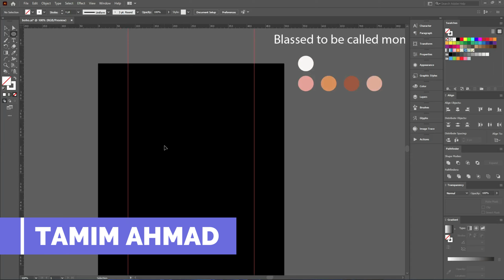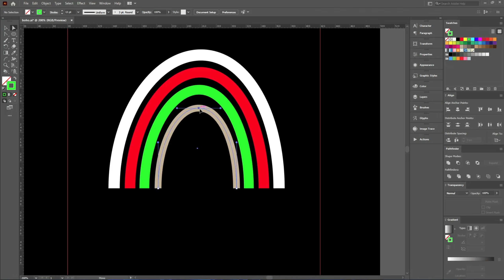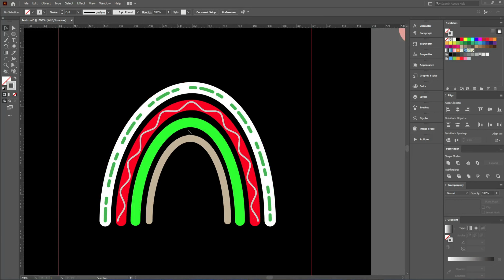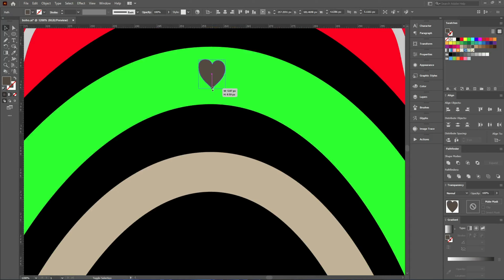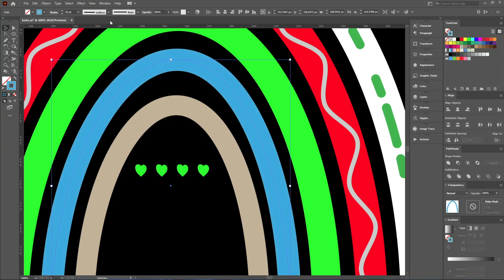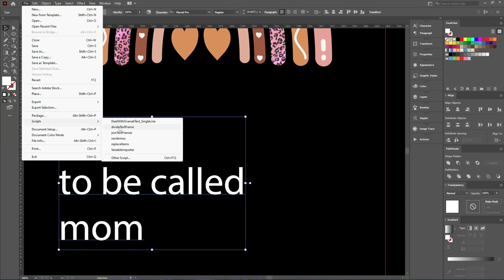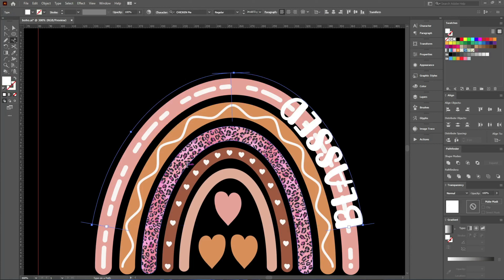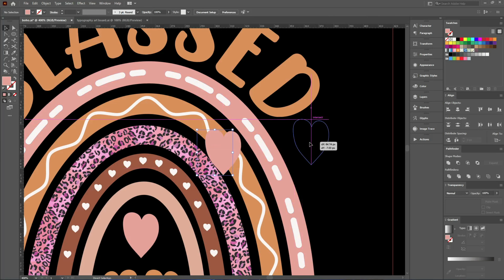How to make Boho Rainbow t-shirt design। T-shirt design tutorial in Illustrator । AH T-SHIRT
🔴Quote- Blessed to be called mom

CHAPTERS-
00:00 Intro
00:05 Make Graphic
08:22 Coloring
09:31 Text Placement
14:01 Outro